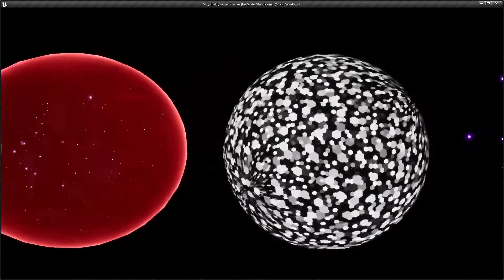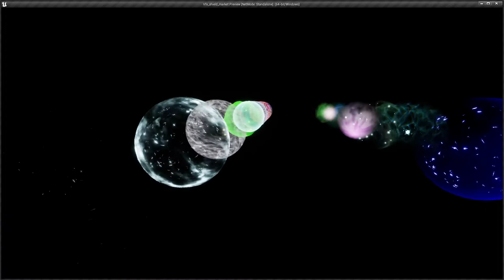ShowCase 2 VFX full Shield on the ground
Ultimate Shield System Niagara (Ussn)

VFX Shield in Niagara System , ready to use for Different Game like  RTS / shoot'em up and other…

-100% Blueprint
 -Unique VFX Niagara
-You can Set Limit Hit to shield before destroy
-You can Set Duration of Effect
-You can Set Size of Effect for different Level for example …

 -Totally Combinable (Base Shield / Ground Effect / Inner Shield Particle

Features:
•   24 Vfx Niagara Base Shield Effect
•   7 Vfx Niagara Ground Effect
•   16 Vfx Niagara Inner Shield Effect
•   All is Easily customizable
•   Material Hight quality
•  ready to use
Type of Emitters: (CPU, GPU,)
Number of Unique Effects: 50
LODs: (Yes/No)
Number of Materials: 35
Number of Textures: 58
Number of Unique Meshes: 4
Supported Development Platforms:
Windows: (Yes)
Mac: (Yes)